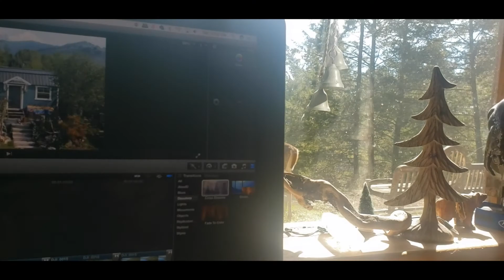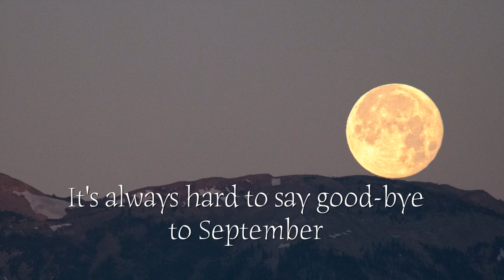My favorite time of year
Growing up, Spring represented the promise of warm weather and summer activities just ahead. More so, another winter and the shoveling of snow, school, short days was also worth celebrating.
Funny how life changes over the years. Now Fall is by far my favorite time of year, hands down. No school to worry about and yes, there is still some shoveling, but it's when I want to get to it vs getting up long before school to do so.
But now Fall represents the harvest of so many things in life for me and all that is important. There is electricity in the air. A cool snap followed by a warm blanket of sun that shines through the trees lower in the sky now. Animals are abundant and active. The colors are changing daily all around. Dancing flames , snapping in the fire place while we relax with a glass of something yummy takes on a whole new meaning.
Also friends and family slow down enough to reach out and say hello and sometimes even visit. My favorite holidays are just ahead and people just seem to be more open to longer, deeper conversations rather that surface level obligatory dialogs about weather and trivialities, that just bore the Hell out of me, but checking in forces us all into these obligatory chats.
So this is just a little sonnet to my favorite month, September and even though I did not go crazy with the photography this year due to all the project I need to get done, it was still easy enough to find enough raw video and images to put together a short thanks to the things that always make it so special..